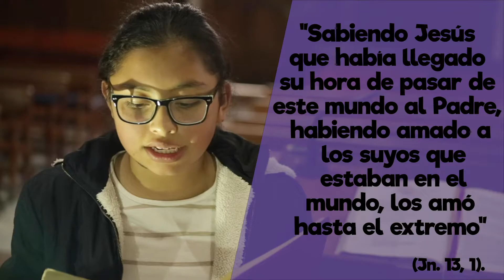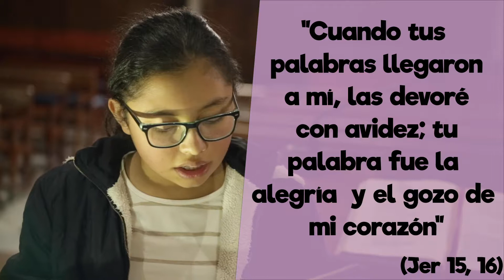El amor, la gran virtud divina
Antes de ser amantes somos amados.